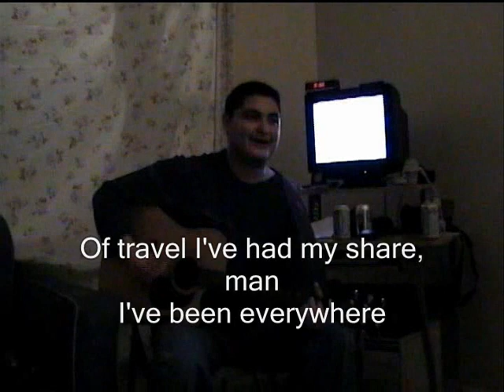karoake with buddy josh whitford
funny cool karoake music video with josh whitford